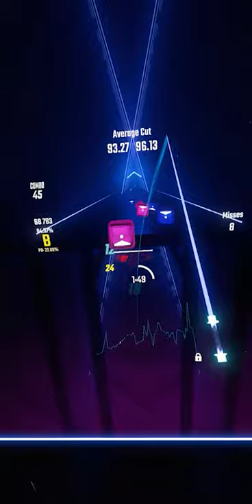RUSH E IN BEAT SABER (1/2)